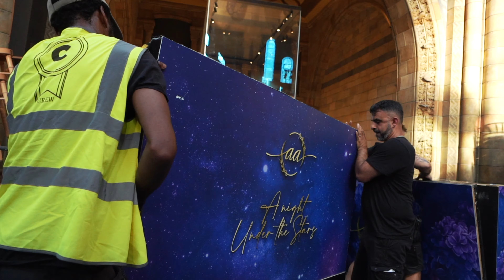Kudos AV Wedding Production At the Natural History Museum